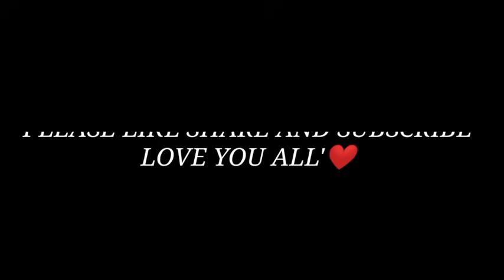TECHNO GAMERZ GTA 5 END LOST GANG I GTA 5 GAMEPLAY #127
About : Techno Gamerz is a Youtube channel, where you will find gaming videos in Hindi, I hope this video was useful and you like it, if you did press  the thumbs up button